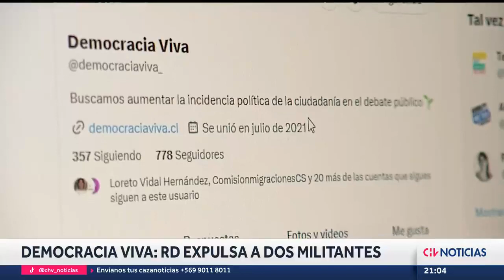Revolución Democrática expulsó a dos militantes tras resolución del tribunal supremo